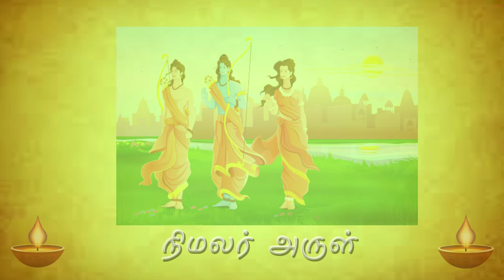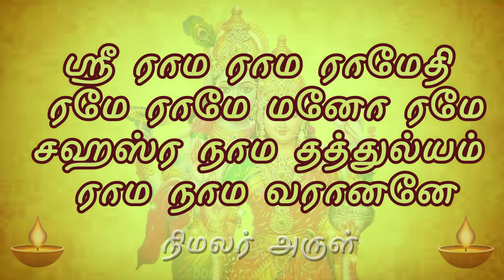ஸ்ரீ ராம நவமி 2022 | ram navami tamil | ஏன் ராமரை வழிபடுகிறோம்